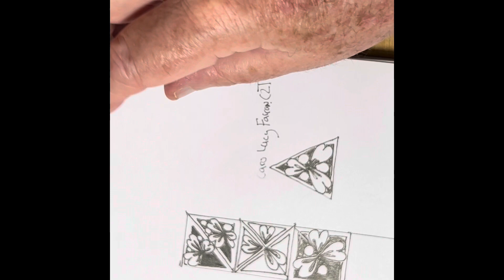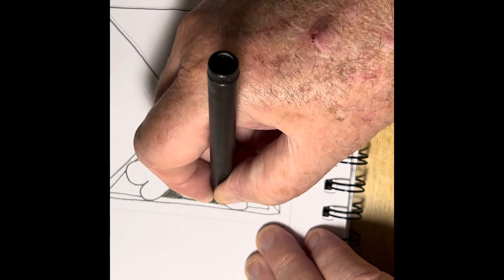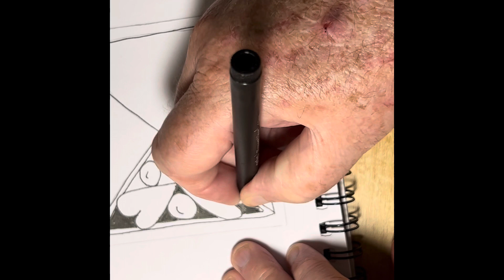Art by me Doodle time Day 3 Caro on wood round please subscribe